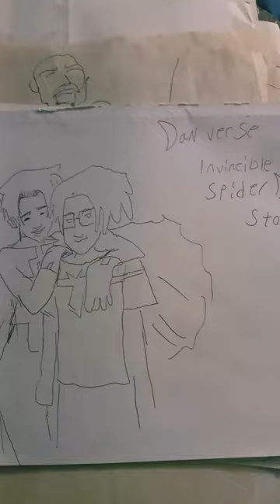Dan verse Invincible edit and lore also IL make more Daniel straker comics 💭 videos ❤️😊